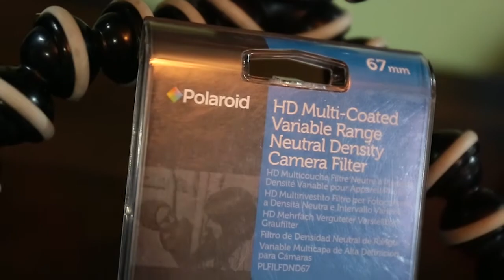What I'm Packing For Havasupai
Minus clothes and sustenance, this is pretty much it.